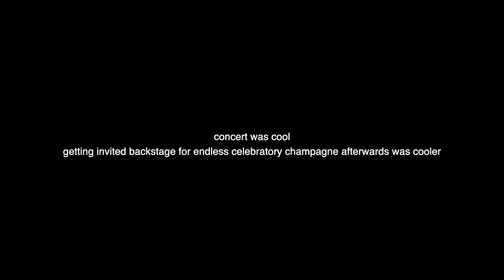opera abroad ep 2 | backstage at aniara 💫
the most fun last week in sweden! will miss the Crossing saur much